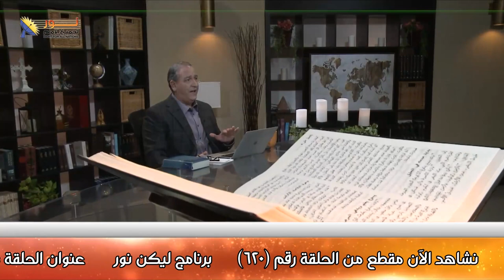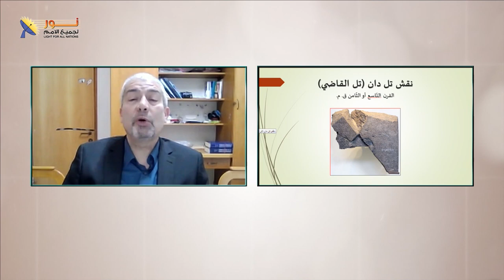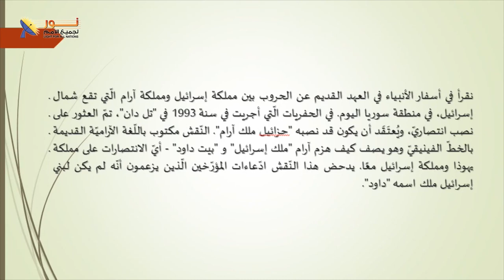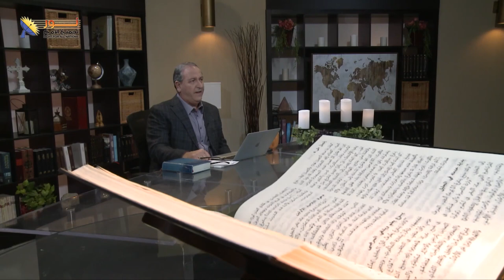620 نقش تل دان تل القاضي وإثبات تاريخية الملك داود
نقش تل دان تل القاضي وإثبات تاريخية الملك داود